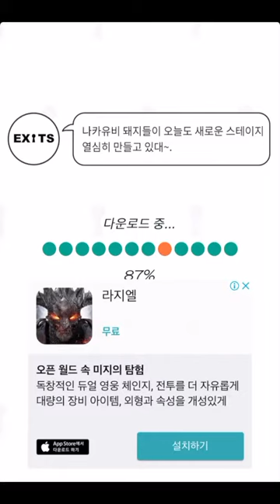EXiTS 방탈출 게임 Hard: 공장(Factory) 공략 full walkthrough